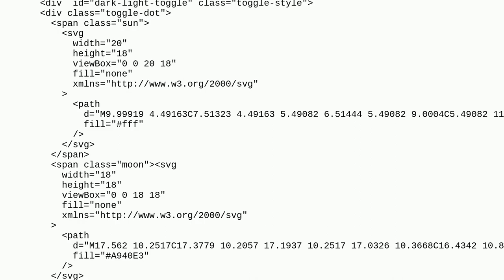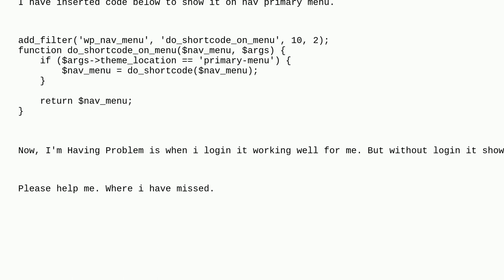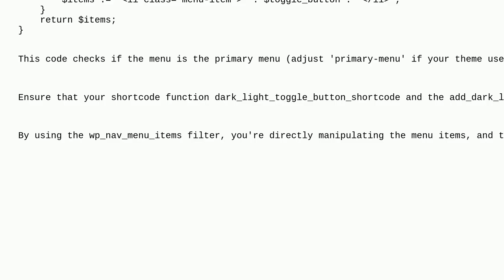Wordpress: Nav Menu Short code Not working When non Login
Nav Menu Short code Not working When non Login

A special thanks goes out to the community

  shortcode php